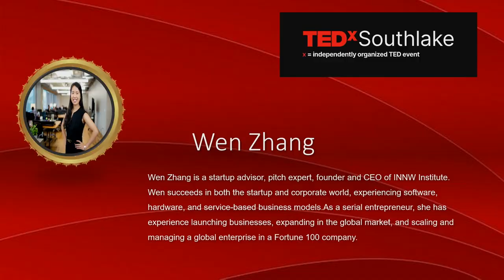Changing your interpretation of data can change your life. | Wen Zhang | TEDxSouthlake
Setting SMART goals and using statistics, facts, and data to make decisions may actually prevent us from setting ambitious goals and achieving amazing things in life.  Wen Zhang is a startup advisor, pitch expert, founder and CEO of INNW Institute, and host of “If Not Now, Wen, Podcast”. The INNW Institute helps first-time founders to seasoned executives polish their pitch, develop the strategy, and execute a vision. Wen succeeds in both the startup and corporate world, experiencing software, hardware, and service-based business models. As a serial entrepreneur, she has experience launching businesses, expanding in the global market, and scaling and managing a global enterprise in a Fortune 100 company. Wen holds a Master's Degree in Marketing and Advertising from the University of Illinois, Urbana-Champaign, and a Master of Business Administration (MBA) from Duke University. This talk was given at a TEDx event using the TED conference format but independently organized by a local community.